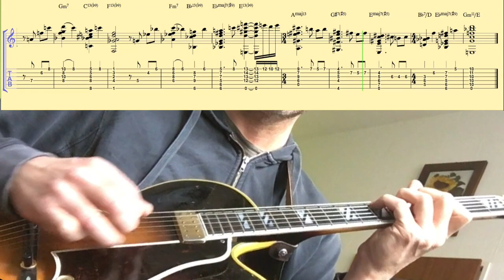NICE JAZZ CHORDS by David Plate